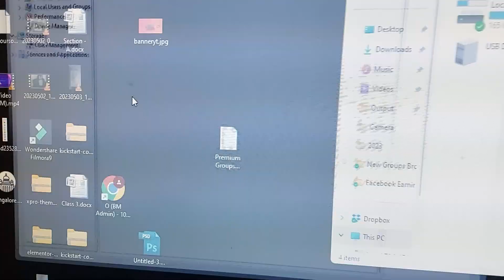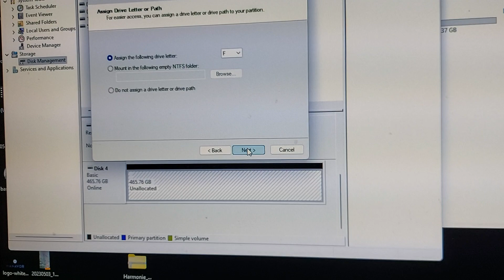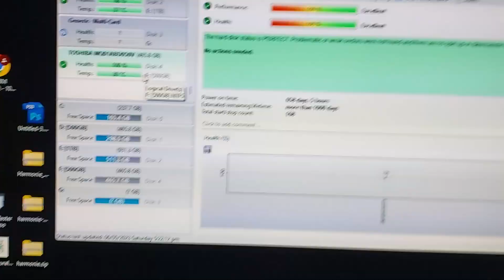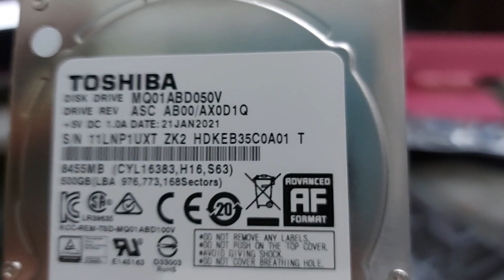Laptop 500GB SATA Hard drive 100% Ok at only 1500/-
SOLD - Laptop 500GB SATA Hard drive 100% Ok at only 2500/-

learn how to format a new Hard drive